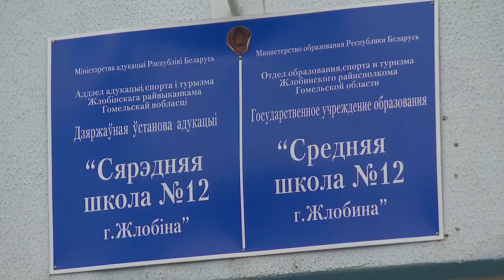Диалог 26.11.2019 Карпенко А.Н.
Гость - Артем Николаевич Карпенко, председатель Гомельской областной организации общественного объединения "Белорусская республиканская пионерская организация".